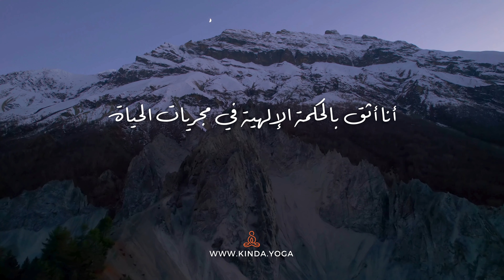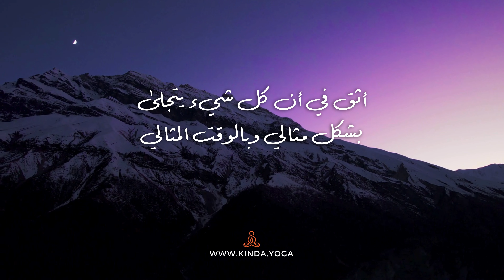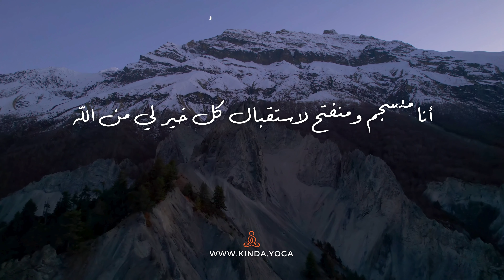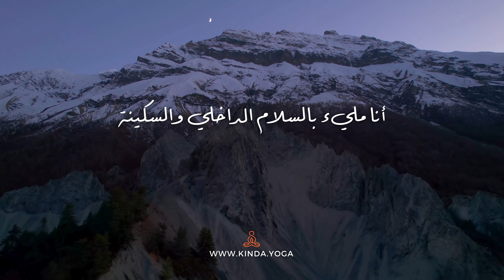التخلص من الخوف: توكيدات قبل النوم الإيجابية للشعور بالأمان والثقة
🌟 تخلص من الخوف قبل النوم مع توكيدات إيجابية للشعور بالأمان والثقة في رحلة حياتك 🌟

احصل على ليلة نوم هادئة من خلال مقطع الفيديو الخاص بالتوكيدات المصممة للتخلص من الخوف وتنمية الشعور بالأمان والثقة في رحلة الحياة. باستخدام تردد شاكرا الجذر ٣٩٦هرتز، تعمل هذه الممارسة على إعادة برمجة عقلك الباطن أثناء الراحة، مما يساعدك على الشعور بمزيد من الثبات والشجاعة.

🧘‍♀️ لماذا قبل النوم؟ 🧘‍♂️
قبل النوم، تنتقل أدمغتنا إلى حالة من الاسترخاء العميق، مما يجعلها الوقت المثالي لإعادة توصيل المسارات العصبية في دماغك وإعادة برمجة عقلك الباطن. يمكن أن يؤدي الاستماع إلى هذه التوكيدات خلال هذا الوقت إلى إحداث تغيير دائم ومساعدتك على الاستيقاظ وأنت تشعر بالتجدد والأمان.

🎶 لماذا 396 هرتز؟*🎶
يُعرف تردد 396 هرتز بخصائصه العلاجية القوية، وخاصة في التخلص من الخوف والمشاعر السلبية. يتردد صداه مع شاكرا الجذر، مما يعزز مشاعر الأمان والطمأنينة. للحصول على أفضل النتائج، استخدم سماعات الرأس أثناء الاستماع.

🔄 التكرار هو المفتاح! 🔄
الاستماع باستمرار إلى هذه التوكيدات وتكرارها أمر ضروري لتجربة نتائج عميقة. اجعلها ممارسة ليلية لاحتضان القوة التحويلية لهذه التوكيدات بالكامل.

📌 هذه التأكيدات ما هي إلا مجرد تذكير لك بحقيقتك. وجوهرك الحقيقي كمشارك قوي في خلق واقعك 📌

✨  الفوائد: ✨

- التخلص من المخاوف والقلق العميق.
- تنمية شعور عميق بالأمان والطمأنينة.
- بناء الثقة في نفسك ورحلة الحياة.
- تعزيز الرفاهية العامة والوضوح العقلي.
- تحسين جودة النوم وتقليل مستويات التوتر.

🔗 انضم إلى مجتمعنا! 🔗
شارك تجربتك في التعليقات أدناه - أود أن أسمع كيف ساعدتك هذه الجلسة.

✨ شكرًا لك على تواجدك هنا. تذكر أنك بآمان وبحماية الله، وقادر على اجتياز رحلة الحياة بثقة.✨